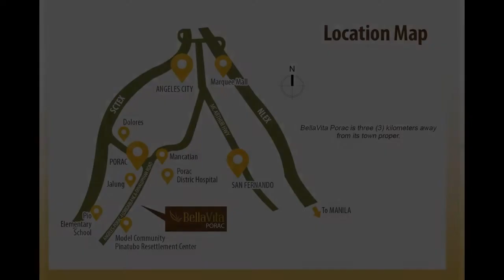1-bedroom Rowhouse For Sale in Porac Pampanga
1-bedroom Rowhouse For Sale in Porac Pampanga
House Type: Rowhouse
Number of Bedrooms: 1
Number of Bathrooms: 1
Floor Area in sqm: 24 sqm.
Lot Area in sqm: 37 sqm.